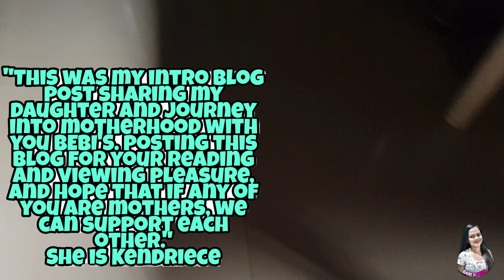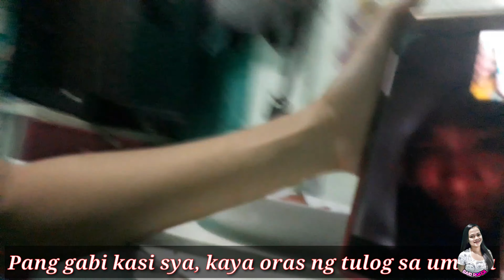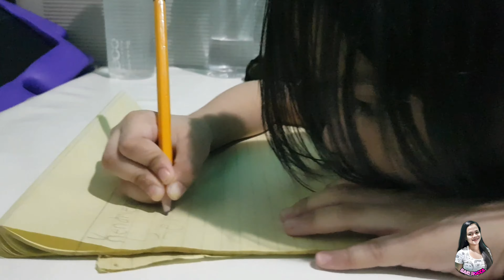LIFE IN A DAY | JULY 25, 2020 | HOUSEWIFE YOUTUBER | Keep Calm and Vlog On | PHILIPPINES |Baid Rocca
July 25th.
Today is Filming Day!

The day has come for us to capture what our life is like TODAY—July 25, 2020—for a chance to be part of a historic global documentary.

"Anyone can participate and submissions from all over the world will be woven together to create a feature film, produced by Ridley Scott, directed by Kevin Macdonald, filmed by you, and premiering at the 2021 Sundance Film Festival." -YouTube Creator

This blog sharing my daughter and journey into motherhood with you Bebi's. I’m posting this blog for your reading and viewing pleasure, and hope that if any of you are mothers, we can support each other..
She is Kendriece ❤

Also my Long Distance Married Life..

Let's do this, Here we go , Tara na!

My Channel is all about my Lifestyle, Vlogs and Travels.

a day in my life quarantine alone in nyc,
a day in my life as a nursing student,
a day in my life as a medtech student,
a day in my life by giant boy with reward from mamag,
a day in my life by shruti arjun anand,
a day in my life by actress,
a day in my life by ahana,
a day in my life by cook with nisha,
a day in my life by my miss anand,
a day in my life from my miss anand,
a day in my life of a flight attendant,
a day in my life living off the grid,
a day in my life on set,
a day in my life on quarantine,
a day in my life on my period,
a day in my life on vacation,
a day in my life on america,
a day in my life on set annie leblanc,
a day in my life on the farm,
a day in my life ipad pro,
a day in my life gopro,
a day in my life up diliman,
a day in my life up,
a day in my life waking up at 5am,
a day in my life without my wife jolai,
a day in my life without jelai,
a day in my life without you,
a day in my life without wifi,
a day in my life without my wife reaction,
a day in my life without phone,
a day in my life without my wife jolai reaction,
a day in my life without you lisette melendez